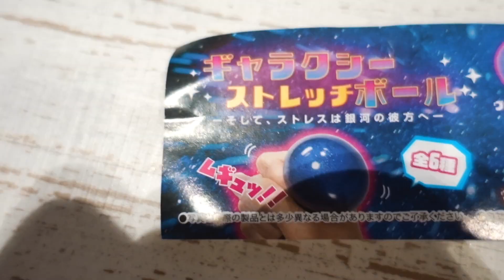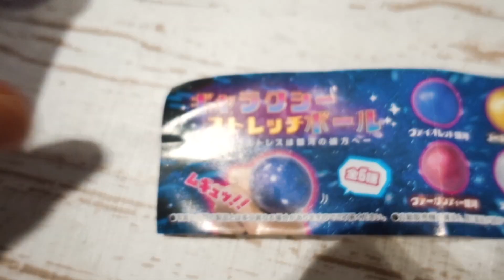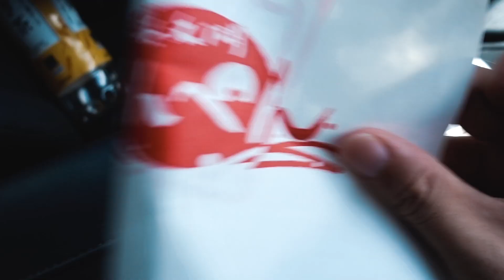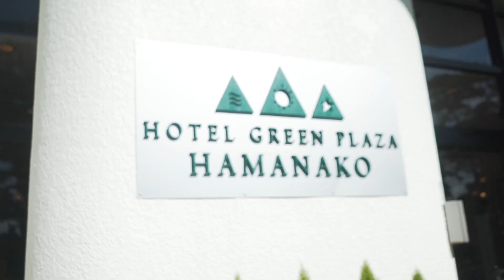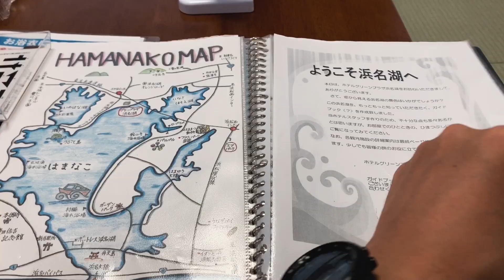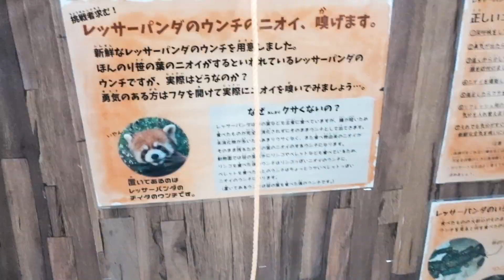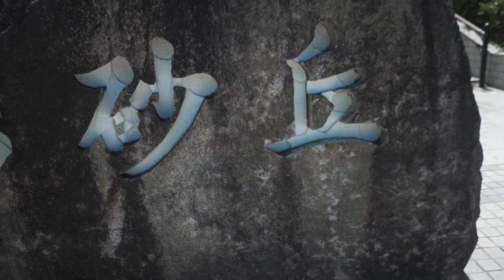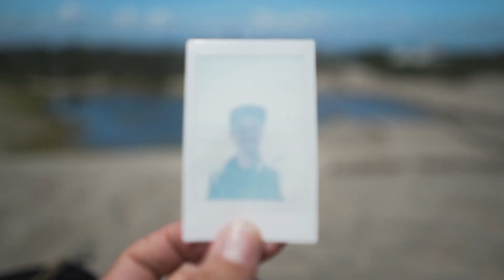夏の静岡 浜松へ家族で１泊旅行！【浜名湖旅行 VLOG】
家族三人で夏の静岡 浜松 浜名湖へ１泊旅行へ行ってきました！

【立ち寄った所】
東名高速のぼり 上郷SA
東名高速のぼり 浜名湖SA
浜名湖フェリー
宿 ホテル グリーンプラザ浜名湖
浜名湖動物園
中田島砂丘

【ショップ】
N FIVE SHOP

動画で使用しているクリエイトツールショップ
(今回使用したLUT:N5-VINTAGE LUT1)

【撮影機材】
カメラ,レンズ,三脚,他 使用機材はこちら